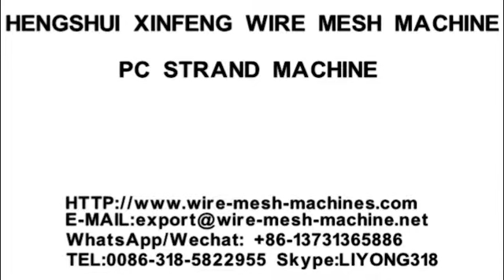Pc Strand Machine Line,wire mesh machine,pc strand machine in china